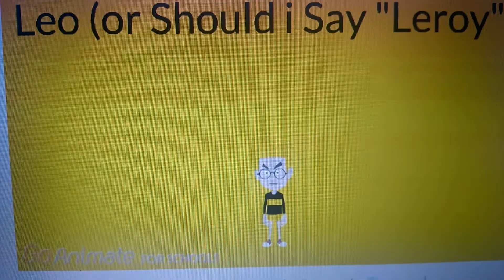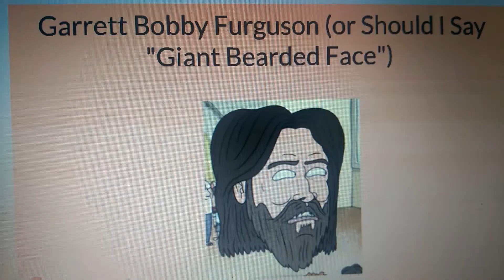I'm Redoing my CE Series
The Reason I'm Redoing it because it has been 2 Years since I Last did My Elimination Show

NOTE: Don't Pick the Team Names because I Already made them up